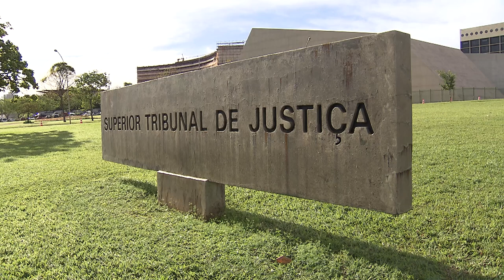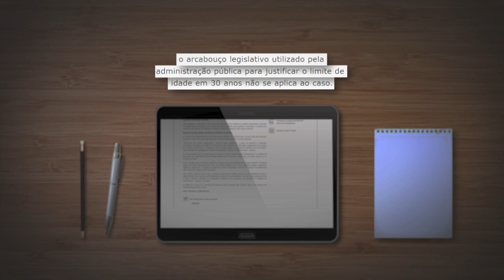STJ autoriza candidata com mais de 30 anos a participar de curso de formação da PM do Rio de Janeiro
​O vice-presidente do Superior Tribunal de Justiça (STJ), ministro Jorge Mussi, no exercício da presidência, autorizou uma candidata com mais de 30 anos aprovada no concurso da Polícia Militar do Rio de Janeiro a participar do curso de formação de oficiais da corporação.